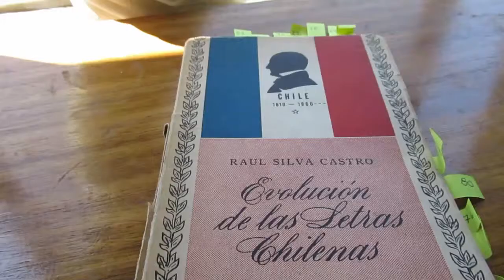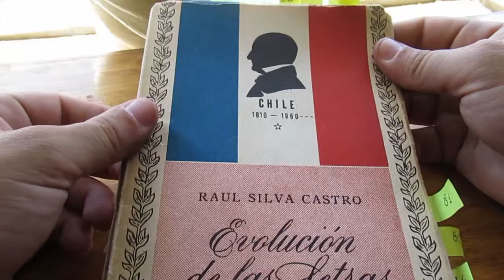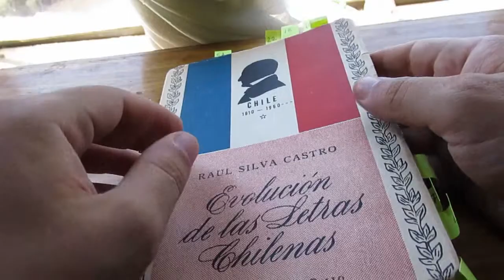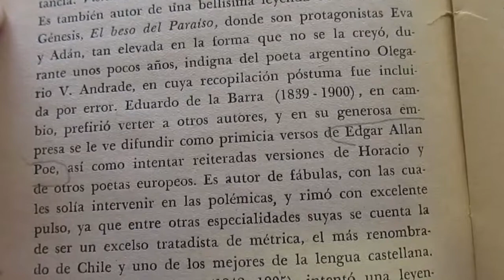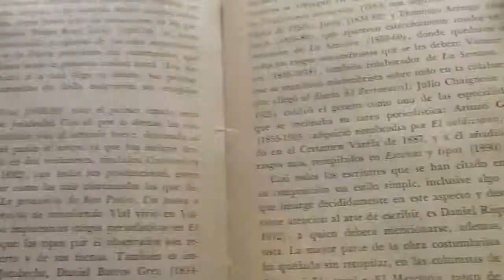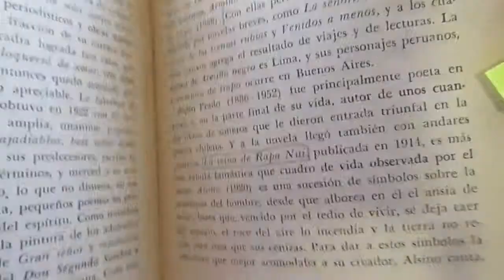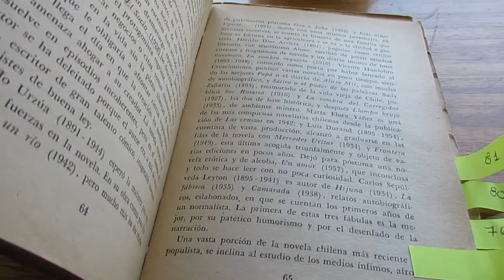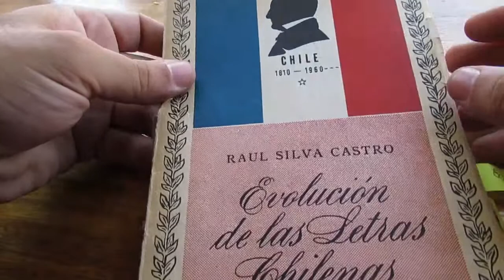Evolución de las letras chilenas Raúl SIlva Castro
Reseña del libro Evolución de las letras chilenas, de Raúl Silva Castro. Editorial Andrés Bello.
El objetivo es encontrar pistas que nos ayuden a construir un relato histórico sobre el desarrollo de la literatura fantástica chilena